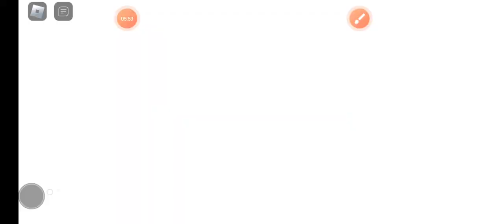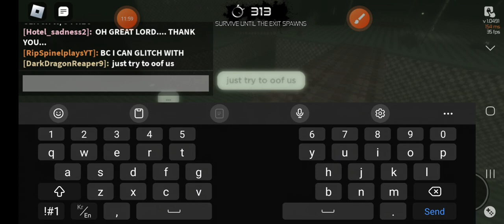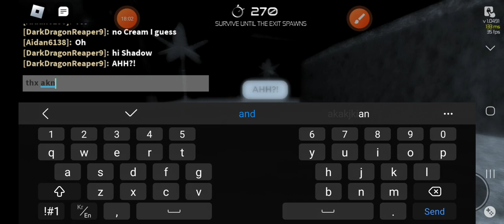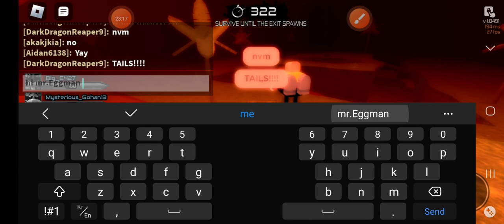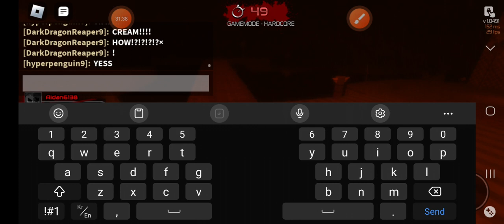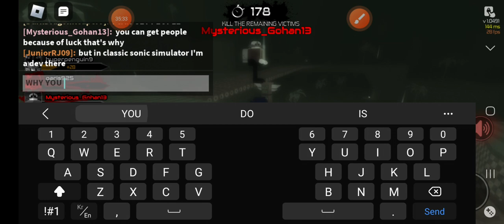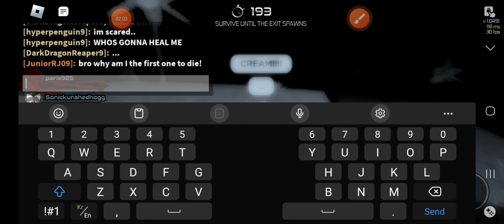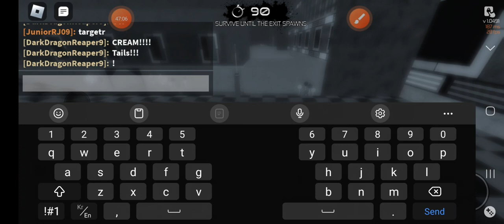Sonic.exe the Disaster that isn't a hour long!!!! GOOD FOR YOU!!!!